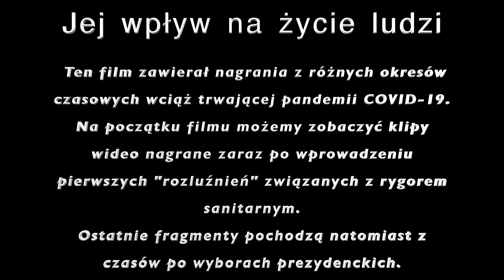Kwarantanna przemija - jej wpływ na życie ludzi